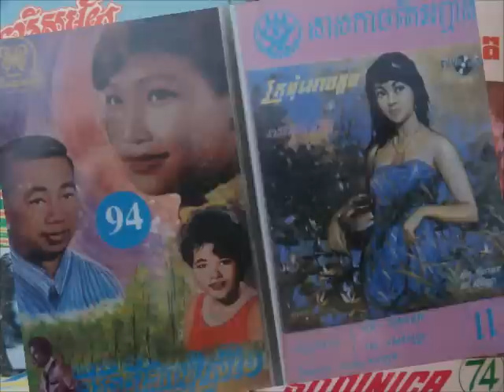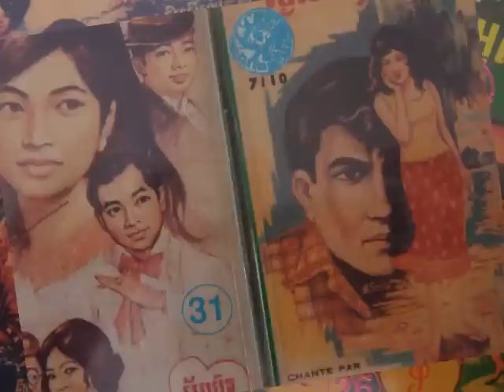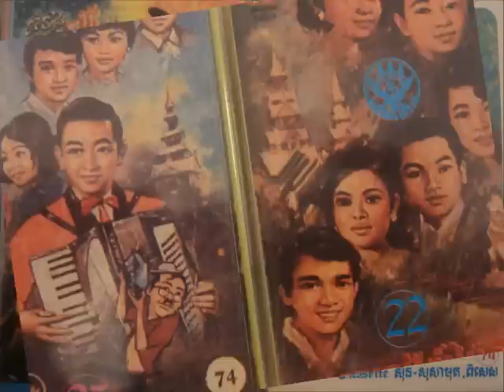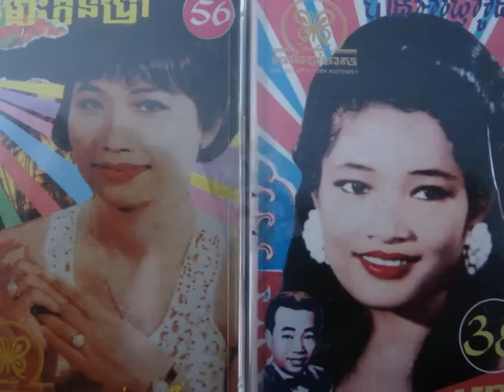Mao Sareth - Bomplek Oun Chos